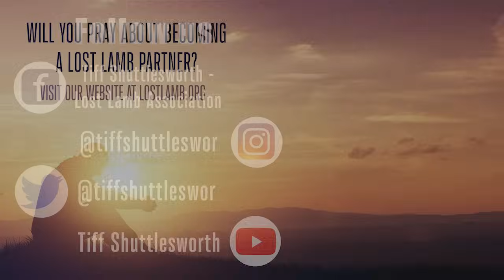3 Ways To Discover God's Will For Your Life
You can’t change the past, but you can change your future! When you come to Christ, He not only forgives your sins, you become the child of God and He has promised to guide your steps, direct your decisions, and insure your success in life. God’s plan for your life will always be better than your plan. In this study you will learn 3 basic biblical keys to walking in the will of God for your life.